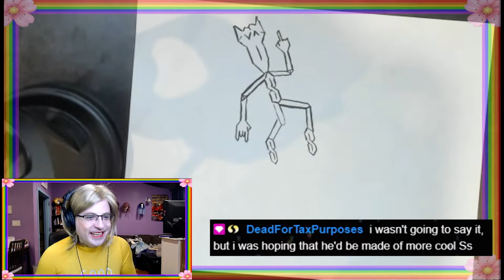Best of Twitch: June 2021 (Part 2)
Under The Palm Trees [Original Mix] by Aftertune

Support by RFM - NCM Let's face it: a month of streams is a lot to watch. Luckily, here's a collection of the best of June! Wigs, executions, brand new Schroedinger receptacles, and more.